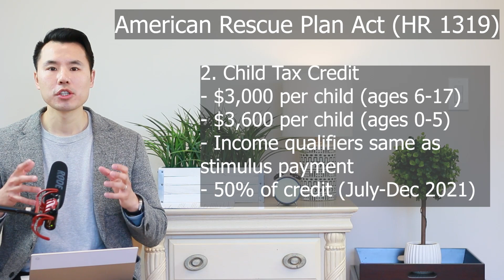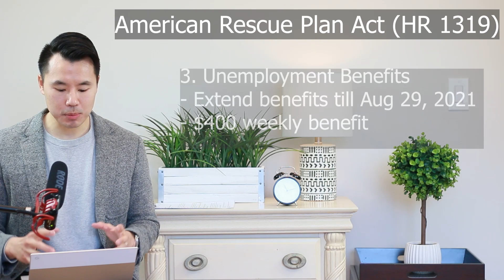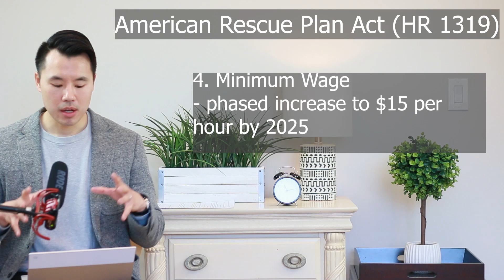NEWLY Passed American Rescue Plan Act | February 27, 2021 | Stimulus Update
Early this morning, Saturday, February 27, 2021, the House of Representatives passed the American Rescue Plan Act (HR 1319).

In this video, I cover the following updates to the Plan:

1. Stimulus Payments
2. Child Tax Credit
3. Federal Unemployment Benefits
4. Minimum Wage
5. Timing of the Plan